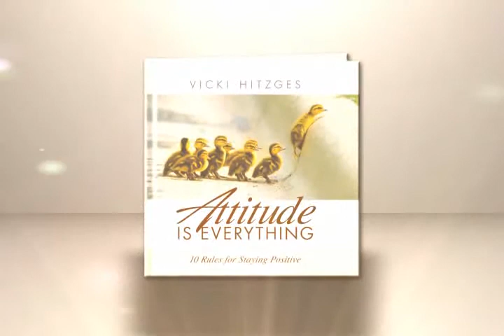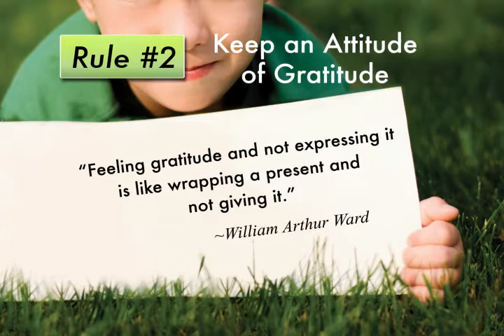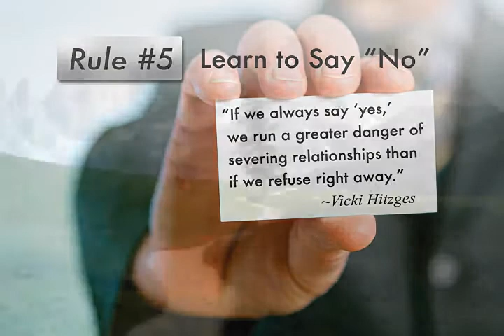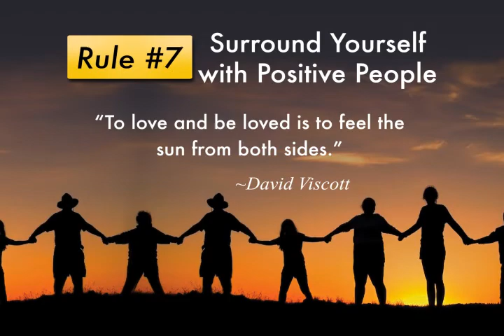Attitude is Everything w/DVD by Simple Truths.flv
It helps to have a sunny outlook. Doors open to optimists. They make friends, earn respect, close sales, produce loyal clients, and others enjoy and want to be like them. The question is how can we do that consistently? Author Vicki Hitzges has nailed it! Your success or failure is not about how you dress, how you look or even how you're educated. It's all about your Attitude! Inside this book are 10 Rules to keep a positive attitude so you can't help but feel better and be more productive. Includes short video. Measures: 6.75" x 6.75" x 0.5"